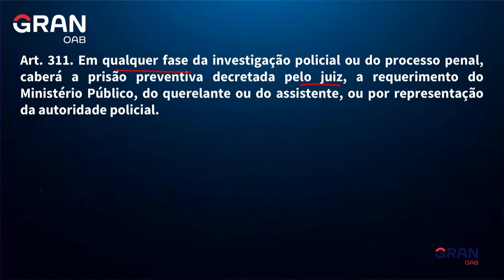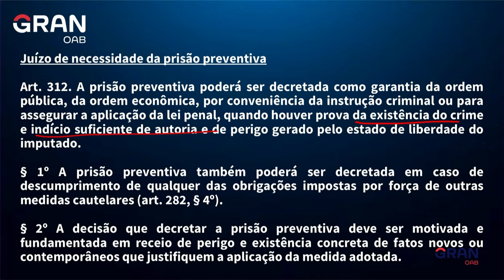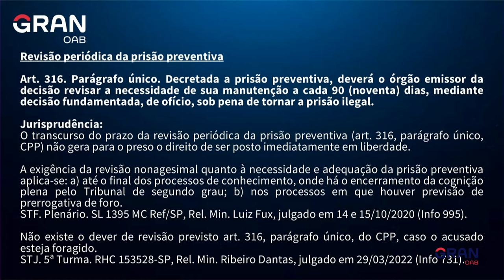OAB Express: Dicas sobre Prisão Preventiva para a 1ª fase do Exame da OAB!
Bem-vindo ao OAB Express! Nesta série de vídeos curtos e diretos, nossos professores oferecem dicas valiosas para ajudá-lo a se preparar para a 1ª fase do Exame da OAB. Cada cada vídeo tem até 5 minutos, abordando os principais temas de cada disciplina, com exemplos práticos e técnicas eficazes. Ao todo, serão 120 dicas + 3 dicas extras.

Neste vídeo, a professora Lorena Ocampos trará dicas para você entender e acertar questões sobre a Prisão Preventiva para a 1ª fase do Exame da OAB.